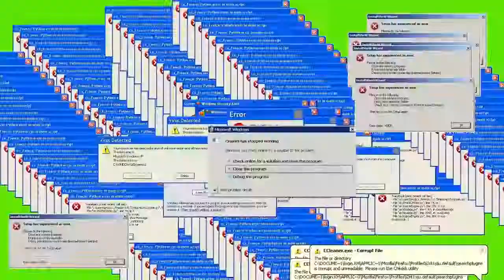Rocket League Montage #00